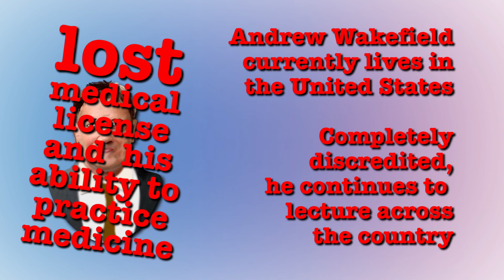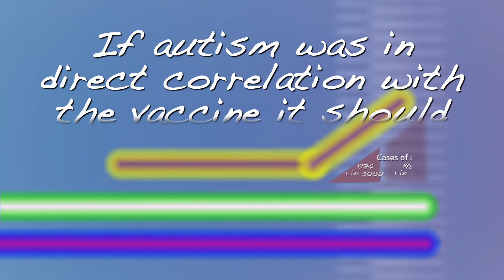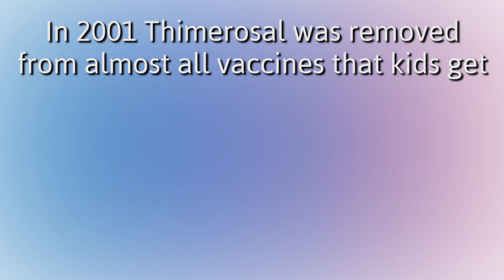Why some people don't vaccinate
Vaccinations cause autism – we have tons of scientific evidence showing that the MMR vaccine does not cause autism. In 1998 Andrew Wakefield had a study published in the British Journal Lancet that supposedly found a link between autism and the MMR vaccine. That study has since been found to be invalid and so flawed that Dr. Wakefield had his study stricken from the Journal and lost his license to practice medicine. Dr. Wakefield currently lives in the United States and continues to be an anti-MMR advocate. The CDC website shows that the incidence of autism is increasing. Children born in 1992 were found to have about a one in 150 chance of autism. Children born in 2002 were found to have a one in 68 chance of having autism. This increase has been found in spite of the fact that birth rates have remained relatively stable and MMR vaccination rates have remained unchanged. The exact cause of autism remains unknown. We know that there is a genetic component as siblings have an increased risk and identical twins and even higher risk but the current thought is that there is a genetic predisposition and then some sort of trigger that causes it to happen.

These illnesses are rare. This is absolutely true mainly because increasing vaccination rates have made their incidents so infrequent. Unfortunately as vaccinations rates begin to decrease we historically see increase in the illnesses. Some illnesses that we vaccinate for were rare even before vaccines but were so deadly that vaccines were found to try and prevent them entirely.

Many people believe the illnesses weren't that serious. To be honest I would've been one of those people while in medical school regarding chickenpox vaccine. I had chickenpox, my sisters had all had chickenpox and we did fine. It was not until I got further into my medical studies that I discovered that normal children could die from complications of chickenpox, nearly 300 per year in the US alone. Needless to say when my own children arrived they got their vaccinations as soon as they possibly could. Many of these illnesses seem so insignificant to us now because we're not seeing them when they were running rampant before vaccines existed.

I have religious objections. This one I have no problem honoring as long as you have an actual religious objection. Interestingly the only organized major religion with a specific anti-vaccine doctrine is the Dutch reformed church. It has been against vaccination since the start of smallpox vaccinations. All other major religions have specific statements that regardless how vaccinations may have been discovered they have no specific anti-vaccination stance.

It's a government conspiracy. I have no real argument because by definition conspiracy is something we don't know about.  I do know that the government does not control doctors and we will stand up for our patients. If we noticed a causal link between vaccinations and problems we would stand up to be heard. A good example would be the vaccine rotoshield that was approved in 1998. After an increase in intussusception was noted the vaccination was pulled off the market in October 22 of 1999.

Doctors are only for vaccines for money. If people only realized how little money is made by a clinic for a vaccine this belief would easily go away. Many doctors have gotten away from giving vaccines in the office simply due to the huge cost of maintaining vaccine inventory and the extremely low compensation of giving the vaccines. Doctors give vaccines as a public service not as a source of profit. Since vaccinations decrease illnesses it is completely anti-commerce to give something that is going to decrease your own business. It would be much more profitable for a doctor to not vaccinate against illnesses that happened as well as the complications that occurred because of them. This argument probably ticks off doctors more than any other.

Everyone else has the child vaccinated so my child is protected. There may be some validity in this statement for many of the vaccines. Although there would be no protection conveyed against tetanus since we get it from the dirt. The problem is if everyone believes like you do then no one will get vaccinated and no one will be protected. This is a very small and selfish argument.

Although there could be other reasons to argue against vaccination these are the most common and as you can see they can be easily dispelled by conversation and good research.